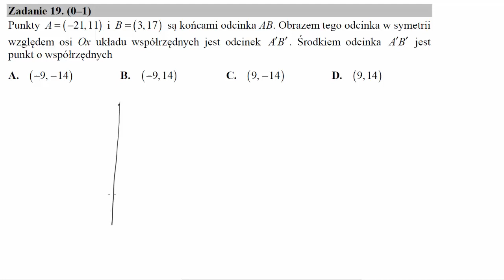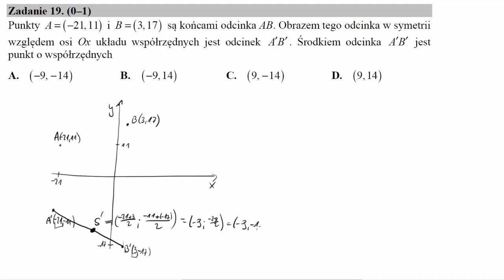Punkty A=−21,11 i B=3,17 są końcami odcinka AB Obrazem tego odcinka w symetrii względem osi Ox ukła